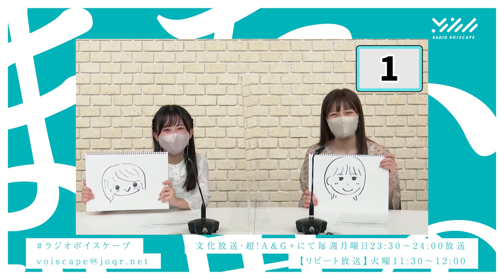【VOISCAPE】動画付きラジオ番組「RADIO VOISCAPE」#038‹最終回›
▼ ALBUM「まだ、世界の果てじゃない」NOW ON SALE
▼ ピクチャーボイスドラマ全6話公開中！

動画付きラジオ番組「RADIO VOISCAPE」
文化放送・超！A&G+にて毎週月曜日23:30-24:00放送中！
※ リピート放送：毎週火曜日11:30-12:00

ピクチャーボイスドラマプロジェクト「VOISCAPE」
まだ、世界の果てじゃない

● 作品概要
どこの「世界」にでもいる3人の女子高校生。
この3人でしか作れない「世界」の中で、刹那のキラメキを
どこまで笑い飛ばしながら生きていく日常系コメディ

●キャラクター＆キャスト
□ 飯森みちる（cv. 中島由貴）
□ 中沢栞（cv. 鈴代紗弓）
□ 太田希（cv. 大野柚布子）

● スタッフ
□ エグゼクティブプロデューサー　水島精二
□ クリエイティブプロデューサー　荒木 悟
□ シナリオ　麻草 郁・高垣雄海
□ キャラクター原案／キャラクターデザイン：いぬもと
□ 背景・彩色　鴨鳴アヒル
□ 動画  おれお
□ 音響デイレクター　水島精二
□ 音楽　グシミヤギ ヒデユキ
□ 音楽プロデュース　水島精二・Hifumi,inc.
□ 映像制作／音楽制作　Hifumi,inc.
□ 総合プロデュース　Hifumi,inc.／NBCユニバーサル